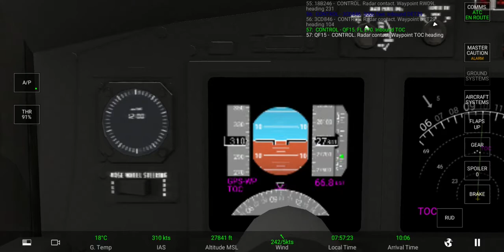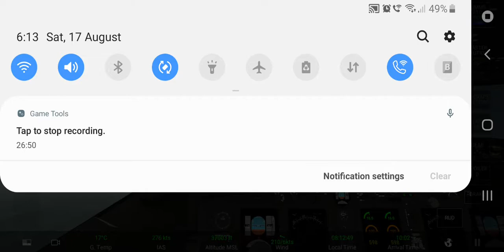Qantas flight 15 Heathrow to Frankfurt Airport Annoying speed alarm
The Boeing 737 800 Qantas was bound from Heathrow to Frankfurt When the annoying Overspeed alarm went off I decided to just try ignore it but it just makes everything worse. Anyway to whoever will watch this video. Any comment will do just type anything you want.